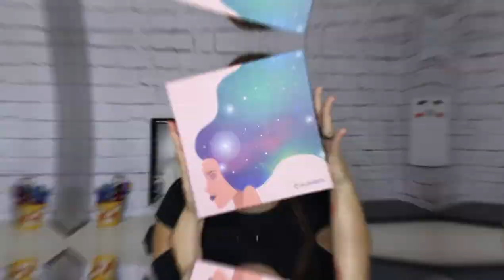GLAMBOX OUTUBRO 2019 - GLAMBOX ASTRAL | DAIENE CALMON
Quer enviar algo?
DAIENE CALMON
CAIXA POSTAL 79309
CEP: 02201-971